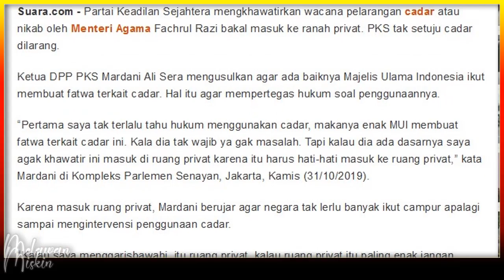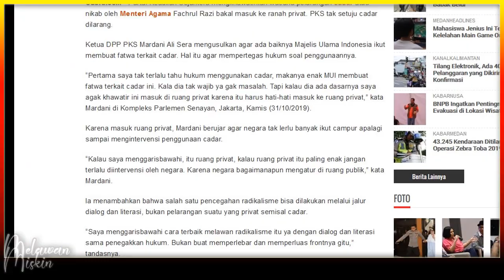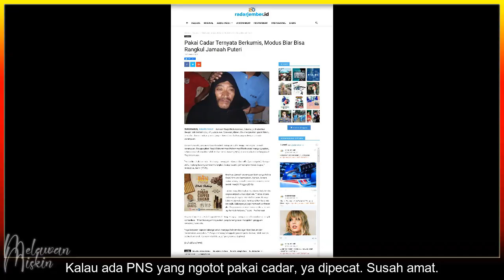CADAR HARUS DILARANG DI TEMPAT UMUM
Oleh Eko Kuntadhi

Menteri Agama berniat melarang penggunaan Cadar di instansi pemerintah. PKS memberi tanggapan, pemerintah jangan mengurusi soal privat. Pakaian dan keyakinan Agama, kata orang PKS, adalah soal privat. Jangan diurusi pemerintah.